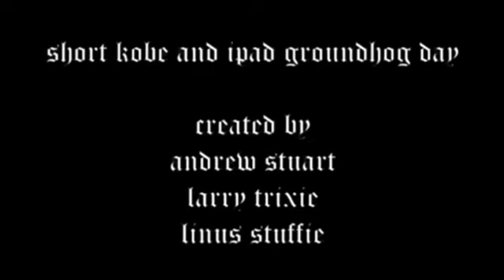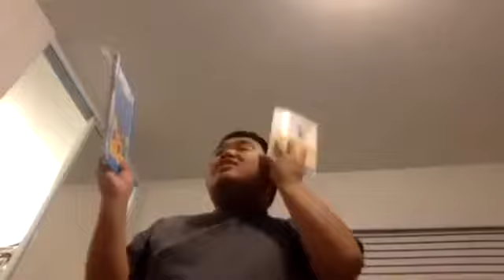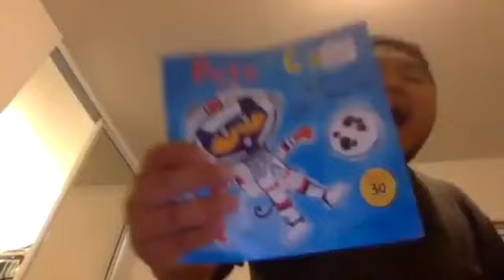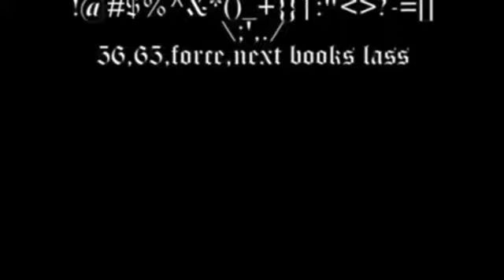NEW Short Kobe and iPad Groundhog Day Monday July 1,2024